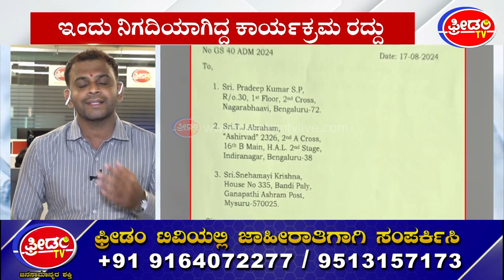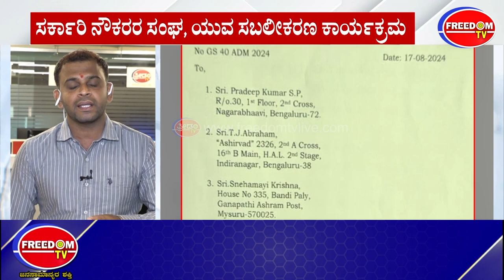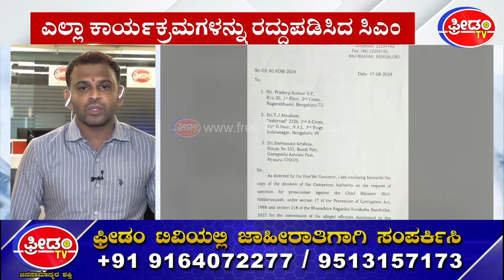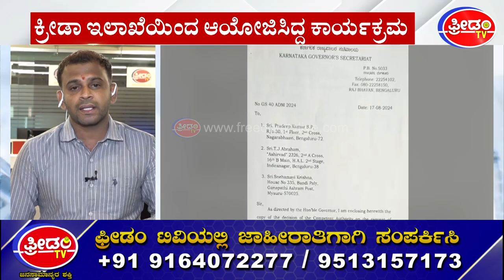MUDA Scam: ಸಿದ್ದರಾಮಯ್ಯ ಬೆನ್ನಿಗೆ ನಿಂತ ಸಚಿವರು, ರಾಜ್ಯಪಾಲರ ವಜಾಕ್ಕೆ ಒತ್ತಾಯ